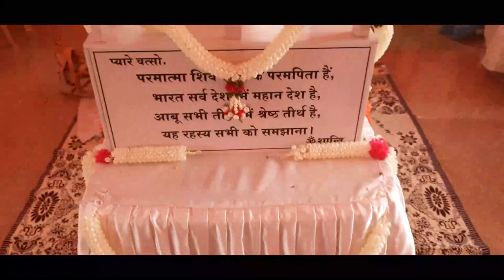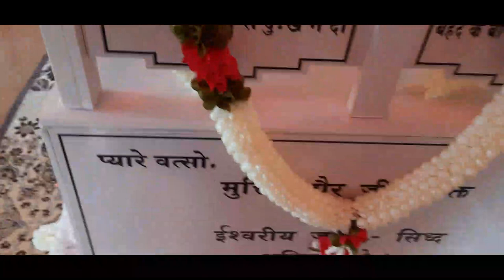Special Meditation Program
Brahma kumaris Organised Special Meditation Program 2021.
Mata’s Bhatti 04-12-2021